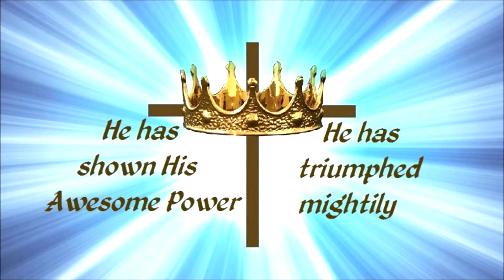The Lord Almighty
There is only one true God, His Name is Jesus!